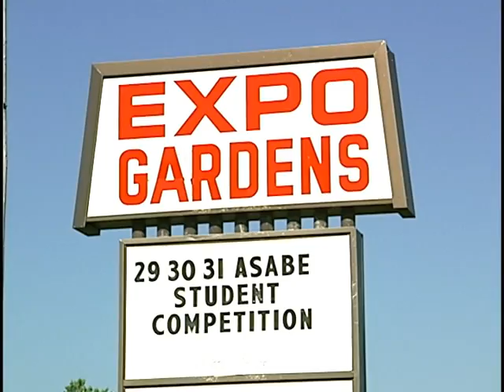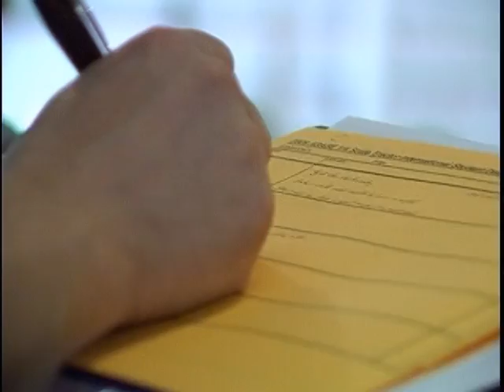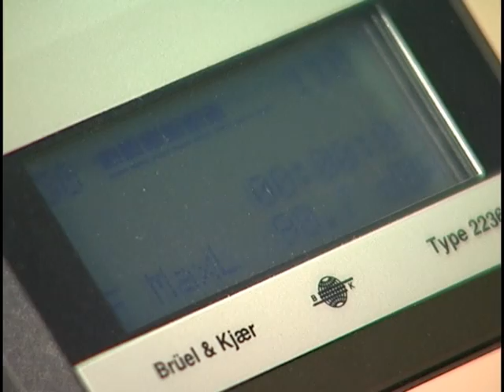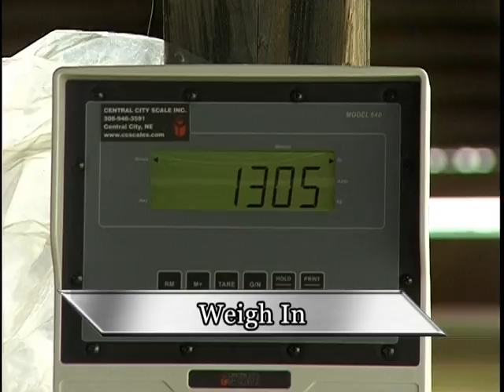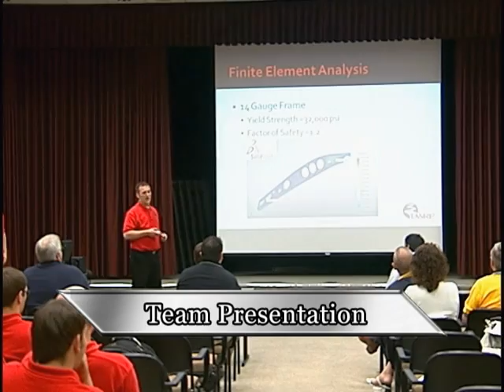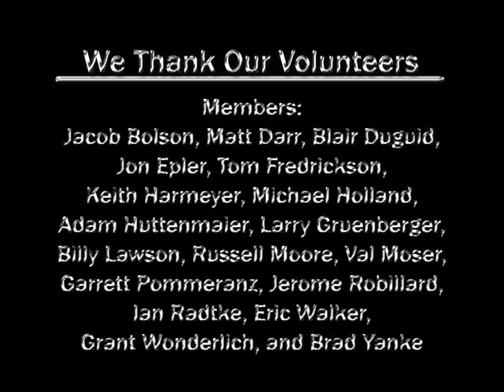ASABE Int'l 1/4 Scale Tractor Student Design Competition Overview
Sponsored by the American Society of Agricultural & Biological Engineers (ASABE), the International 1/4-Scale Tractor Student Design Competition provides university students with a "360-degree" design experience, unique among collegiate vehicle-design competitions, in which they must build a tractor from the ground up, documenting their market research, testing and development; presenting their design to a mock corporate management team; and demonstrating performance in a live tractor pull. Students gain invaluable professional experience, and industry representatives, many of whom serve as competition judges, are able to find top job recruits among the participants. The contest draws teams from across North America.

The University of Illinois Illini Pullers pulled off the ultimate this past May, breaking a multi-year Kansas State University winning streak by taking top honors at the 12th Annual ASABE International 1/4-Scale Tractor Student Design Competition, held May 28 - 31, in Peoria, IL. Rounding out the 2009 top five were, in order: Kansas State University, Purdue University, Iowa State University and Texas A & M University.

Corporate sponsors for the ASABE 12th Annual International 1/4-Scale Tractor Student Design Competition were AGCO, Bridgestone/Firestone, Briggs & Stratton, Case, Campbell Scientific, Inc, Caterpillar, John Deere, New Holland, SolidWorks and Titan International. Additional support was provided by, Central City Scale, Claas, igus, Inc., Kelly Sauder Rupiper, Kentucky Corn Growers Association, MacDon Industries, Miller Electric, Star Equipment and Sukup Manufacturing.